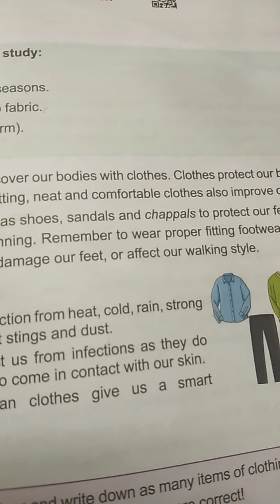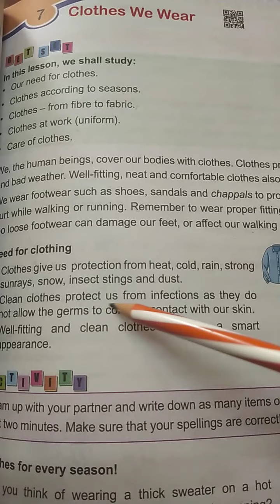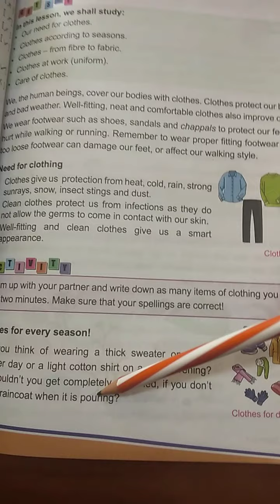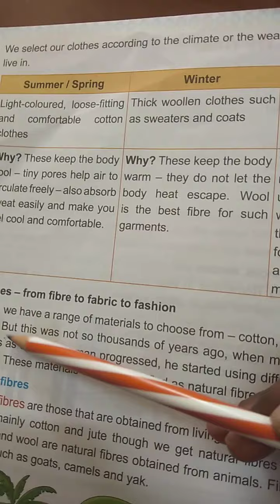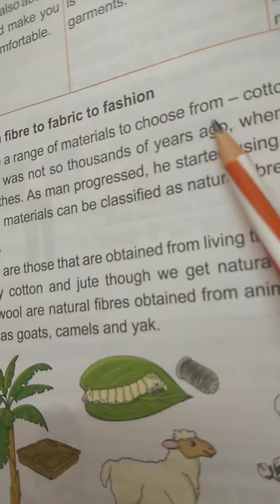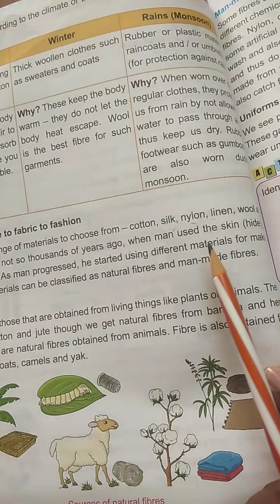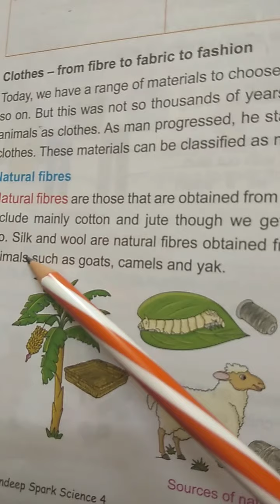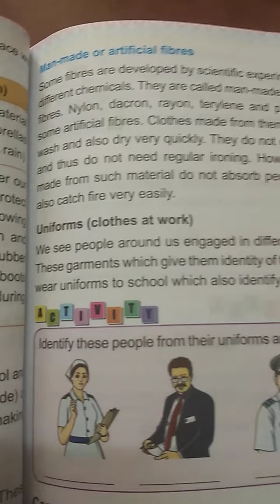Clothes We Wear... Science... Class 4... Chapter 7... Part 1